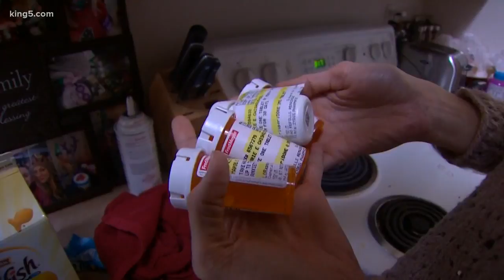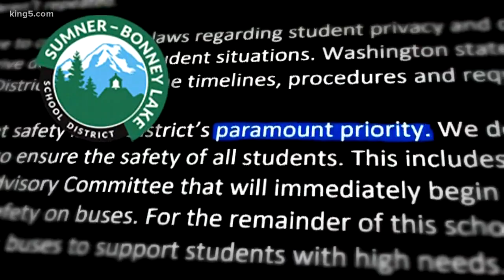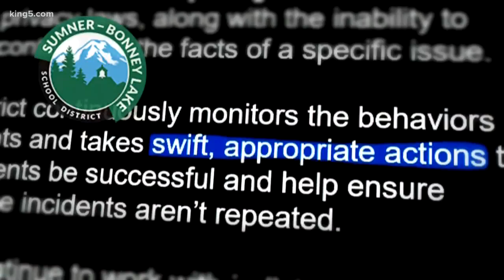KING 5 Investigators: Special Ed Bus Attacks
The KING 5 Investigators found that violent outbursts on a school bus carrying special education students were due to lack of intervention from the Sumner-Bonney Lake School District. KING 5 Investigator Susannah Frame reports.